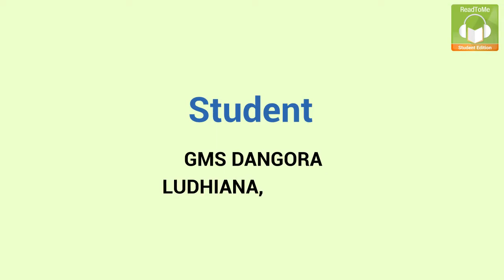ReadToMe Reading Champion Punjab | Lucky Draw Contest | Ludhiana District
Meet our ReadToMe Reading Champion from Government Middle School Dangora, Ludhiana in Punjab!

He loved the prizes that he received from the ReadToMe® team!